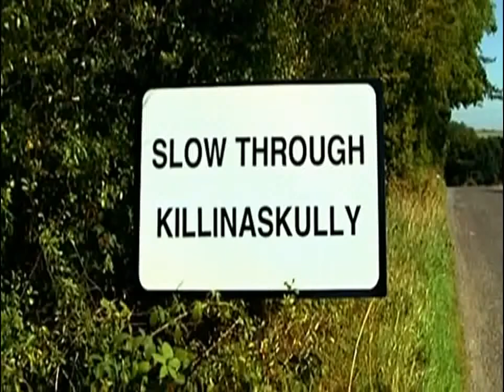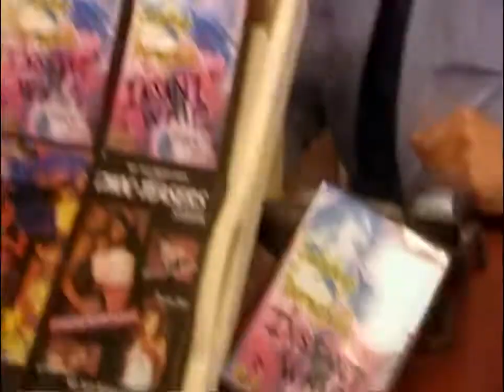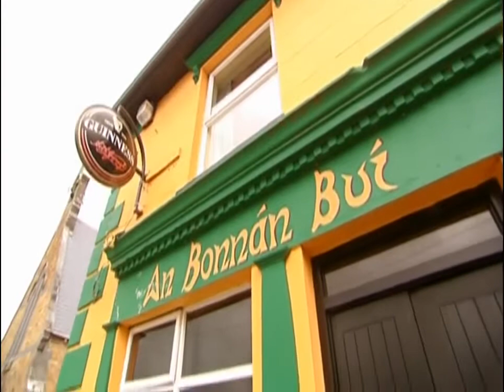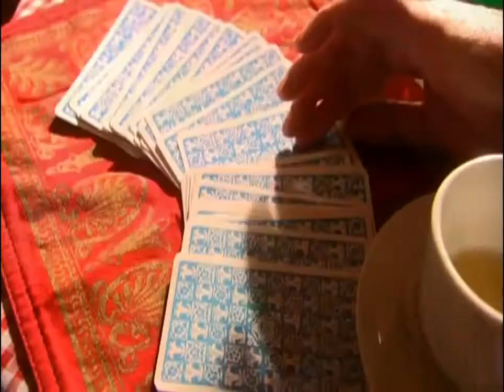Killinaskully S05E01 - the will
Originally Aired 28 September 2008 Theo's mother dies but leaves Theo nothing in her will due to her being a secret opium addict (according to her solicitor).